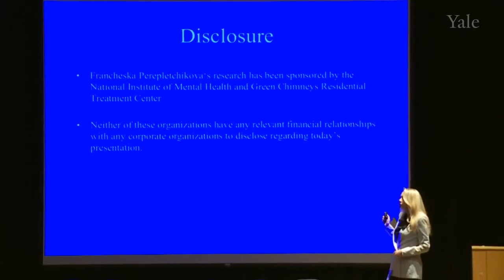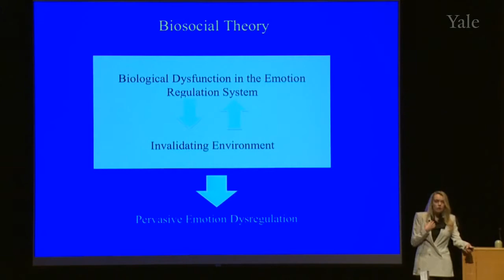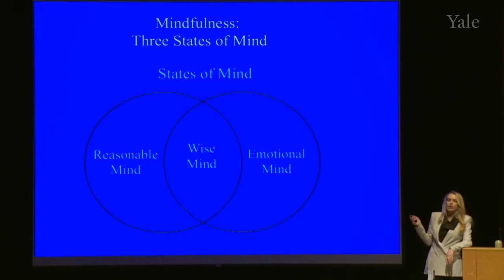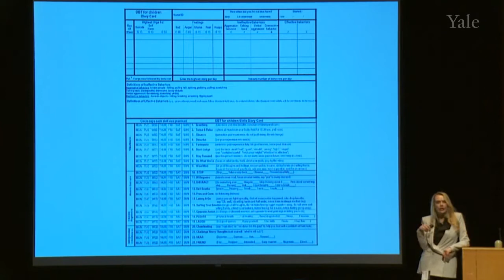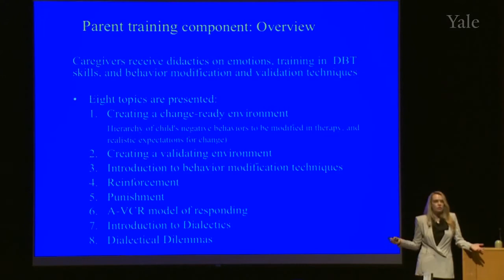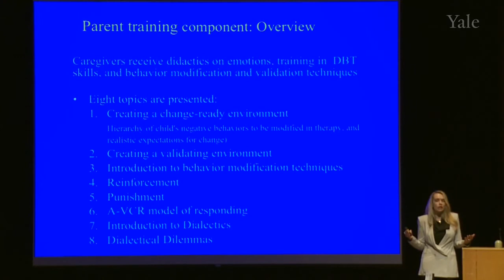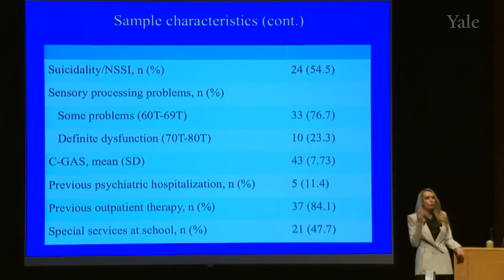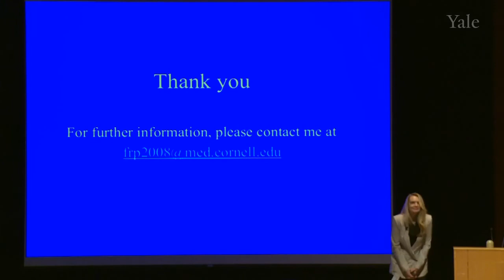DBT for Pre-adolescent children (with DMRD). Francheska Perepletchikova (2015) HD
Dr. Perepletchikova has a long-standing interest in emotion regulation difficulties in children, trauma-related psychopathology, depressive and anxiety problems, pediatric suicidality and self-harm behaviors, psychotherapy development, and treatment integrity in treatment outcome research. Her prior research focused on the examination of parenting practices related to behavior problems in children and adolescents. Dr. Perepletchikova is currently examining feasibility and preliminary efficacy of Dialectical Behavior Therapy adapted for pre-adolescent children with Disruptive Mood Dysregulation Disorder. Further, she is evaluating efficacy of this intervention for children with severe emotional and behavioral dysregulation in residential care. This line of research has been funded by the NIMH Path to Independence Career Development Award and a grant from the Green Chimneys Residential Treatment Center.